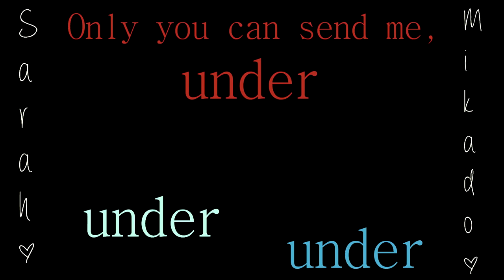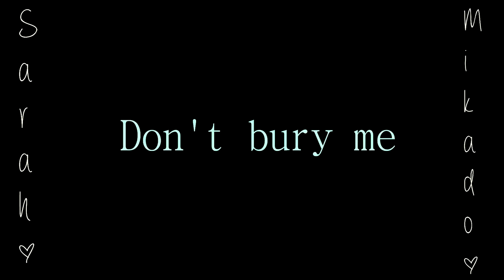∞ MＩkᵃｄ☯ & ｓᵃ尺ᴬＨ~ UＮｄᵉ尺 ∞ ✪ |HD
DEROULE mon bout'chou!:3

J'AI REUSSIE A CREER UNE BELLE COULEUR!!*.* OMG j'suis trop contente!x')♥
Bas voilà,. ça fait pas mal de temps que je voulais t'en faire un BIEN
(que je trouve un peu caca!=S excuse moi. :( )
Sinon j'y est mit du plaisir...:') J'en avais les larmes aux yeux, en vous voyant, un couple si unique. :')♥♥ Vous me faites rêver, continuer vous irais loin ensemble!♥♡❤
Je suis bien rentre hier, et je repart demain!XD♥
Merci à ceux qui suive mes vidéos!;D
et encore une fois, sarah je t'aime! ;3 ♥
et merci à Marie qui ma aider a trouver comme on pouvais la convertir!XD♥ jtm poulette!:3 ♥
et aussi, à la fin j'utilise un stylos plume à encre bleu turquoise!='D♥(le truc le + intéressant du monde. -- -,-)

Logiciel: SVP12
Vidéos: Sarah!:3♥♥

Poutou de la part de plume!!^^♥
allez biz'!☻♥